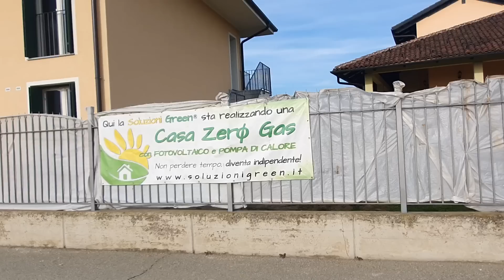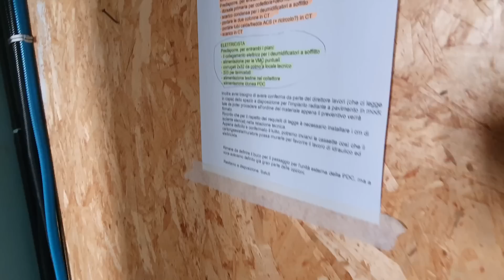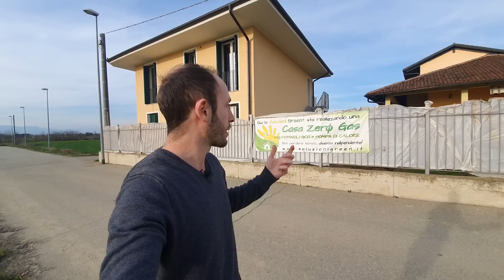NON MONTARE una POMPA DI CALORE se prima non analizzi degli impianti...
DIVENTA INDIPENDENTE!!

Eccoci in diretta dal cantiere di La Loggia, in provincia di Torino dove sta nascendo una nuova Casa Zerø Gas.

Come Soluzioni Green ci occuperemo e realizzeremo tutta la parte impiantistica.

Parliamo di un abitazione totalmente riqualificata e realizzata in bioedilizia con fotovoltaico, pompa di calore, impianto a pavimento e deumidificazione della Henco by Cappellotto.

Si è optato per un impianto monomarca in modo da avere un unico cervello.

Altra cosa importante… la Pompa di Calore di questa abitazione lavorerà indiretta sull’impianto. Perché?

Perché in questo modo si sfrutta a pieno la curva climatica ottimizzando l’efficienza della Pompa di Calore e il comfort nell’appartamento.

Spesso le persone si domandano: ma l’inerziale serve? Ma i gruppi di rilancio?

La risposta sta sempre in una progettazione attenta e di qualità.

È fondamentale progettare in maniera integrata per permettere agli impianti di dialogare al meglio, noi della Soluzioni Green lo facciamo e in questo video ne hai l’ennesima dimostrazione.

All'interno di questo video te ne dò una dimostrazione...

🧑‍🔧 Sei alla ricerca di un progettista, un artigiano a cui affidare i lavori per casa tua?

Vuoi scoprire come ristrutturare senza commettere errori ed eliminando completamente il gas da casa tua? 🚫
Vuoi avere una guida fondamentale per scoprire tutti i segreti del settore e capire come ottenere lo status di Casa Zerø? 🏡

📖 IL MIO NUOVO LIBRO "Obiettivo Casa Senza Gas" IS OUT NOW. RICHIEDILO SUBITO 👇🏻👇🏻

NON perderti il 1° numero in assoluto della nostra nuova RIVISTA “Casa Green 360” 🗞 clicca qui: